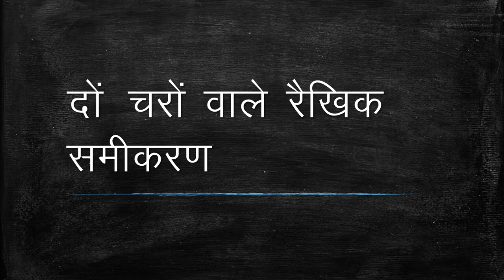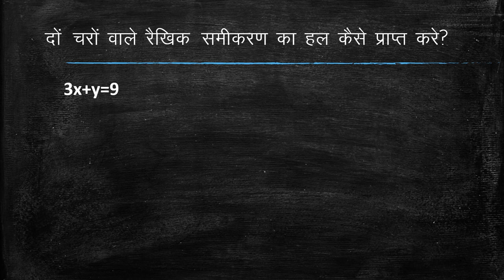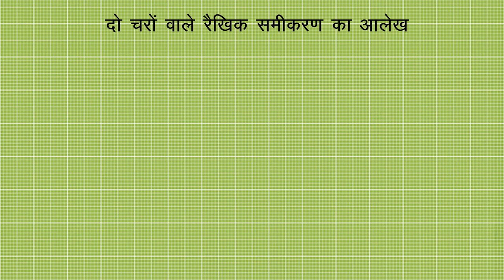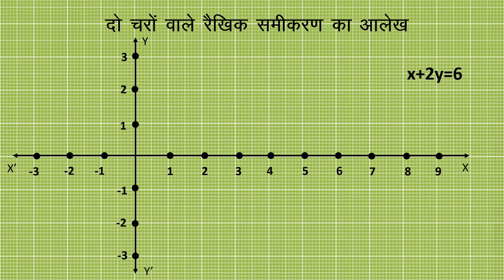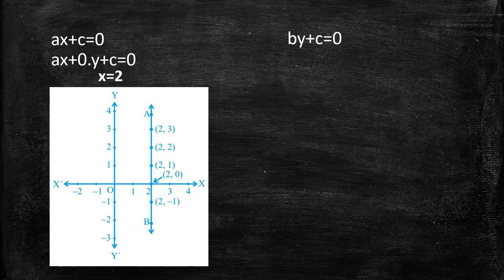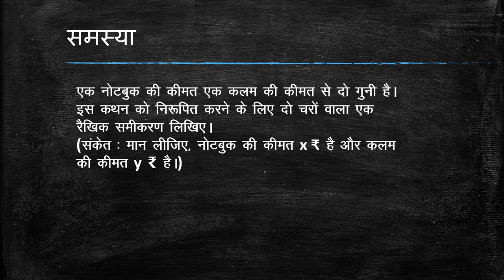दो चर वाले रैखिक समीकरण (Linear Equations in Two Variables) : भाग 1/2 (Part 1/2) - Hindi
This video explains the basic concepts related to linear equations in two variables. The topics covered include definition, solution of linear equations in two variables and graphical representation. The video ends with a solved example that further strengthens the concepts of the students.

Taught by: Suditi Laddha